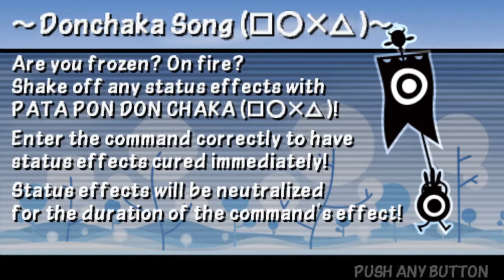PATAPON 3 ,, LONGPLAY ,, PART 55